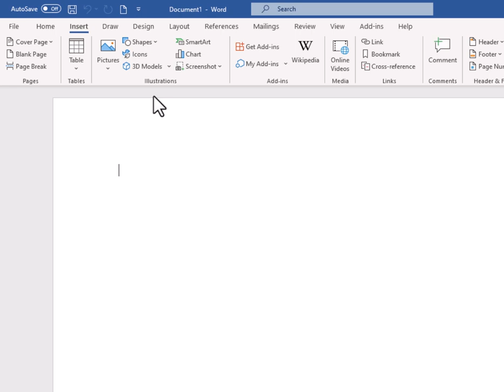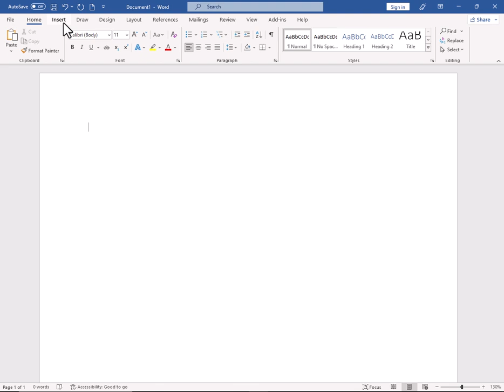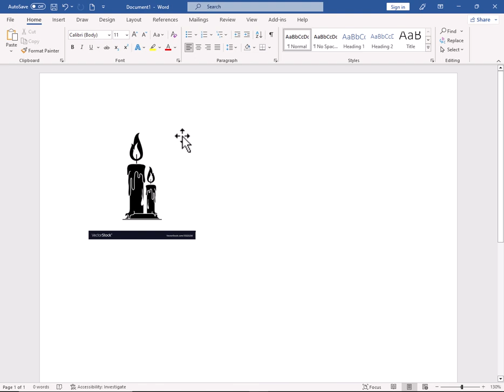How to Insert Picture in Microsoft Word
Welcome to this tutorial on how to insert pictures in Microsoft Word! Whether you're working on a school project or creating a professional document, adding images can help enhance your work and make it more visually appealing.

In this video, we'll guide you through the step-by-step process of inserting pictures into your Word document. We'll show you how to insert pictures from your computer, as well as from online sources like Bing and OneDrive.

You'll also learn how to adjust the size and position of your pictures, add captions, and apply various formatting options to make your images stand out. We'll even cover some tips and tricks for working with images in Word, such as using the Wrap Text feature to control how text flows around your pictures.

By the end of this tutorial, you'll have all the knowledge you need to confidently insert and format pictures in your Microsoft Word documents. So whether you're a beginner or an experienced Word user, be sure to watch this video and take your documents to the next level with stunning visuals!